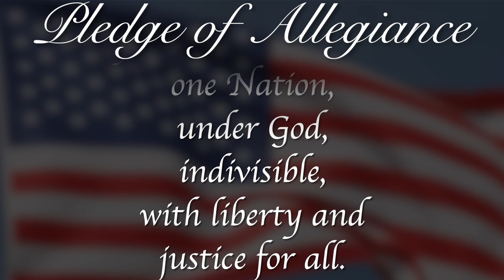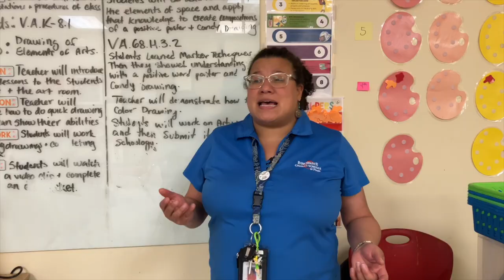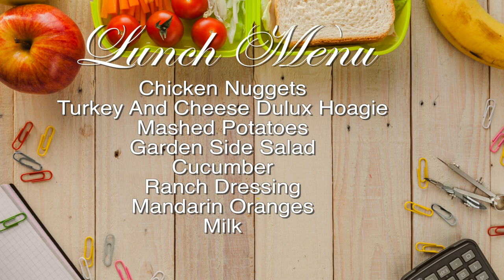Morning Announcements March 11th, 2024